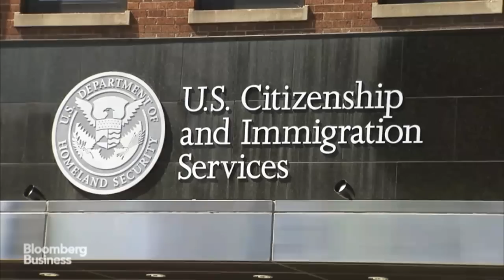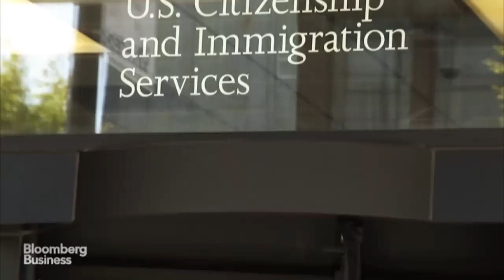Here's What Will Happen If the Department of Homeland Security Shuts Down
Feb. 25 -- The Department of Homeland Security will run out of money on February 28 unless Congress passes a bill to fund the agency. Bloomberg looks at how the latest shutdown will affect the United States' national security if the congressional standoff continues. Voiced by Bloomberg’s Drew Beebe.